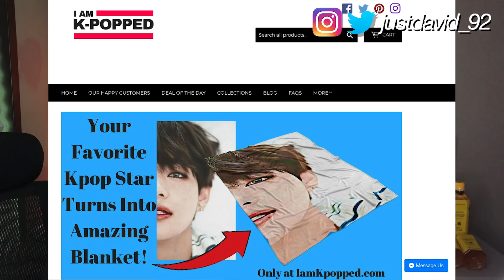BTS 'IDOL (Feat. Nicki Minaj)' [KOREAN REACTION]